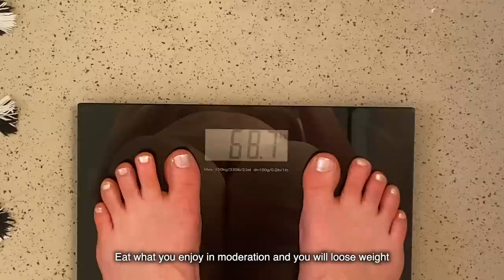Winter turns to Spring in English Countryside | Healthy recipes & weight loss, slow living vlog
some links from the video:

- Winter bookmarks:

- "Cosy Fireplace" bookmarks:

- Winter forest wall art

- Winter forest landscape

- Snowy road wall art